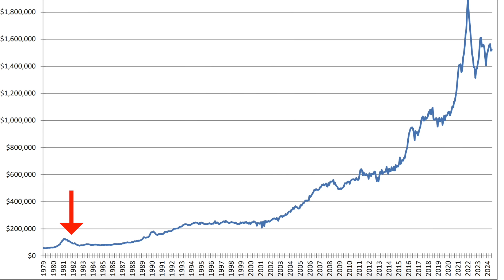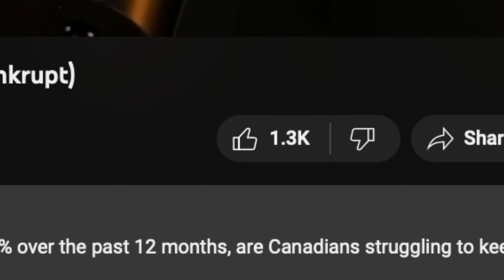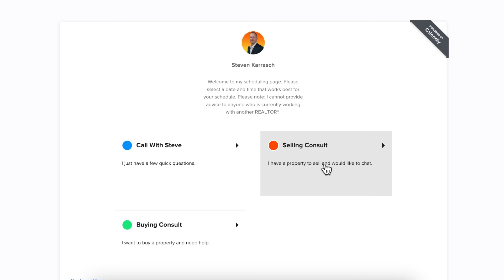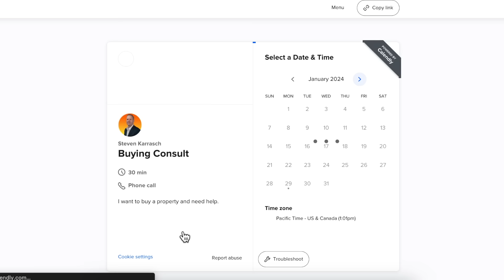❌ Sellers FAIL To Price Their Homes Correctly in Surrey, BC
This summer has proven to be a tough one when it comes to selling your home. What you need to sell for and what you will actually sell for right now are not the same and that is something that sellers simply do not like to face.

In today's video, Surrey Real Estate Specialist, Steve Karrasch of Macdonald Realty discusses what sellers must do right now when pricing their home to sell in a down market.

Are you considering making a move and looking for more specific advise on your property?

*** Need Home and Property Insurance? ***
Use the company I use! SQUARE ONE:
Tenants, Landlords and Home Owners Save $20 with Square One Insurance using this